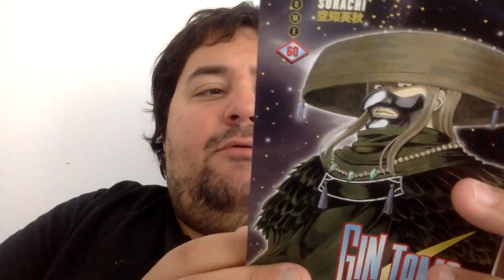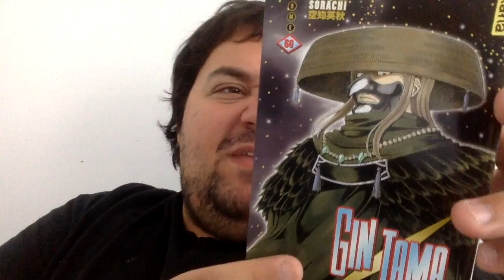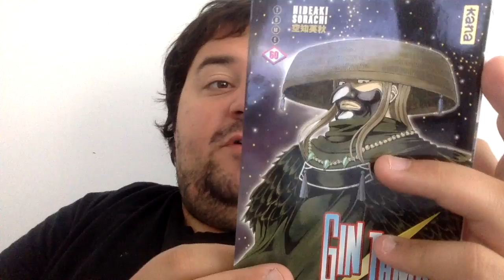Gintama #60 - Manga-Review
Un tome remplis d'action et de sentiments nous attend ici, plongeons de nouveaux dans les aventures de Gin et compagnie.